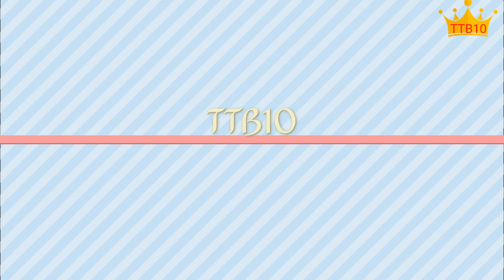ছাগল দৌড়#আজব খেলাগ্রামের ছাগল/ Goats Racer/Bangla Goats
♠♠♠Welcome♠♠♠
                     TTB10
                   Channel

প্রিয় বন্ধুরা। গ্রামের কি আজব খেলা, আজকে আমি আপনাদেরকে দেখাবো । এখানে আজব খেলা বলতেই ছাগলের দৌড় প্রতিযোগিতা কে বলা হয়েছে। তো আজকে জীবনের প্রথম যদি কেউ দেখে না থাকেন তাহলে আজকে দেখেন এই ছাগল দৌড় প্রতিযোগিতা। বাংলা বলে এটাকে সাগি, আর যদি অন্যদিকে বলে তাহলে ছাগল ইংলিশে বলে Goat দৌড় প্রতিযোগিতায় আপনাদের সকলকে স্বাগতম। দেখতে থাকুন ভালো থাকুন।
Goat race # strange game # village goat / Goats Racer / Bangla Goats
Friends.  What a strange game in the village, today I will show you.  The weird game here is the goat race competition.  So if you haven't seen it for the first time in your life today, then watch this goat race today.  In Bengali it is called sagi, and in other words it is called goat in English
 ♠♠♠ Welcome
                      TTB10
                    Channel
এই খেলাটি অনুষ্ঠিত হয় দক্ষিণ লোহাজুরী ছরিপিঠা বাজারে, লোহাজুরী, কটিয়াদীর ,কিশোরগঞ্জ।

Dear friends.  What a strange game in the village, today I will show you.  The weird game here is the goat race competition.  So if you haven't seen it for the first time in your life today, then watch this goat race today.  In Bengali it is called sagi, and if it is said in other words then goat is called in English. Welcome to the Goat race.
 **Channel Name :
TTB10
Channel Link : https:// youtu.be/8vdoK5brPrE